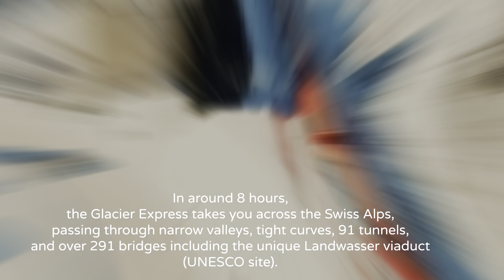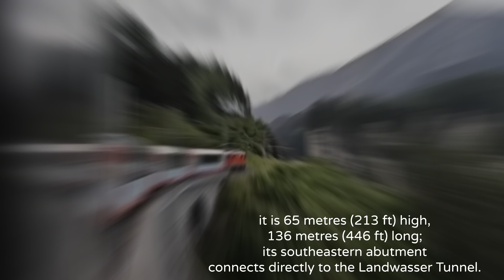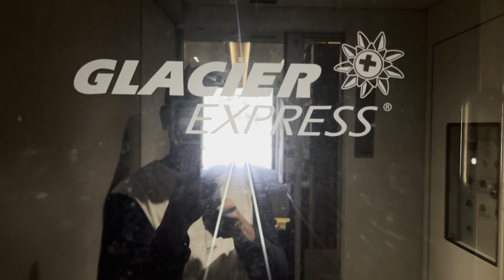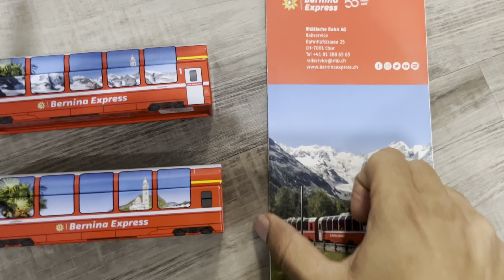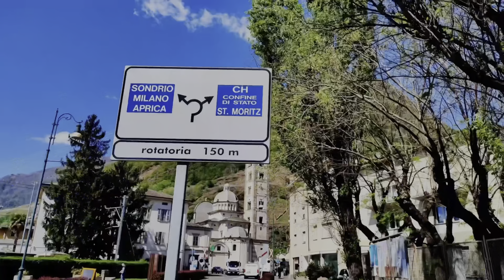Glacier Express vs. Bernina Express 🇨🇭Two Swiss Marvels | Best Trains to Choose from St. Moritz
Journey Details : (Glacier Express)
Booking: Glacier Express - BVZ Holding
Manu: 221201_GEX_Speisekarte.pdf (glacierexpress.ch)
(3) Glacier Express - YouTube

Journey Details: (Bernina Express)
Class: 2nd (Chur - St. Moriz), 1st (St. Moritz - Tirano)
Fare: €38.40 (Chur - St. Moritz) CHF 76.00 (St. Moritz - Tirano)
Distance: 116 kilometres / 72 miles
Time: 3 hours, arrived one minute early

Whether it’s the Glacier Express or Bernina Express, Switzerland’s scenic marvels await. Explore luxury and adventure as each journey offers a unique perspective on the Swiss Alps’ beauty.

Don’t miss the chance to indulge in luxury train travel amidst the Swiss Alps’ timeless beauty. Until next time, happy travels!

Best places to visit in Switzerland, Attraction in Switzerland, Places to visit in Switzerland, Top of Adventure, Visit Switzerland, Things to do in Switzerland, zermatt; switzerland 4K; Switzerland Tourism Video; virtual tour; travel; vacation in Switzerland; travel guide; Places to visit in Switzerland;
Glacier Express Train;
Zermatt to Lucern journey;
Zermatt to lucern via train;
Zermatt to lucern train;
Gotthard bahn train;
Panoramic train in Switzerland;
Voralpen express;
Most scenic train journey in switzerland;
Scenic train routes in switzerland;
Voralpen express route;
Zermatt to Saint Moritz
Glacier express route;
Andermatt to Goschenen;
Andermatt to Lucern;
Goschenen to Lucern; treno gottardo;
treno gottardo voralpen express;
Gotthardbahn panorama express;
Day trip in Glacier express;
Switzerland in summers;
Switzerland summer travel guide; summer trip in Switzerland;
Summer in Switzerland;

Explore with Naimesh
Naimesh Explores